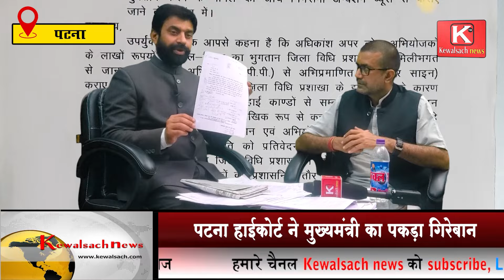पटना हाईकोर्ट ने मुख्यमंत्री का पकड़ा गिरेबान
👉Patna High Court caught the Chief Minister,पटना हाईकोर्ट ने मुख्यमंत्री का पकड़ा गिरेबान,

👉CWJC - 284/2020 का फैसला 07 दिन में करें नियुक्त
👉CWJC 284/2020 में पटना हाईकोर्ट  के आदेश की धज्जियां उड़ा रही है बिहार सरकार
👉MJC 28/2022  में हाईकोर्ट ने बिहार सरकार पर लगाया 10 हजार का जुर्माना
👉मुख्यमंत्री के प्रधान सचिव को लगाई फटकार
👉CM नीतीश कुमार को धोखा दे रहे हैं उनके ही मंत्री और पदाधिकारी
👉ब्राह्मण होने का दंड भुगत रहे हैं PP जयप्रकाश मिश्रा
👉राजनीतिक षड्यंत्र के शिकार हुए PP जयप्रकाश मिश्रा
👉21 को होगा फैसला कौन सच्चा कौन झूठा
👉हाईकोर्ट को गुमराह करते रहे मंत्री और पदाधिकारी
👉विधि विभाग के संयुक्त सचिव को कोर्ट ने किया हर सुनवाई में तलब
👉मोतिहारी की आन बान शान है पीपी जयप्रकाश मिश्रा
👉जिला बार एसोसिएशन के 45 वर्षों से सदस्य है जयप्रकाश मिश्रा

About Channel
हम वहां से डिजिटल दुनिया Youtube में प्रवेश कर रहे हैं जिसने पुरे विश्व को शून्य दिया, लोकतंत्र दिया, राजनीति एवं अर्थनीति दिया, बुद्ध, महावीर और गुरु गोविन्द सिंह दिया और तो और आजादी का मुख्य केन्द्र बिंदु भी बना| धर्म-अध्यातम, साहित्य एवं योग और बलिदान सहित मोक्ष की धरती उत्कृष्ट शासक सम्राट अशोक दिया | विश्व के सबसे बड़े लोकतंत्र की जननी बिहार से डिजिटल क्रांति की दुनिया में Kewalsach news तीव्रता के साथ शिखर की ओर बढ़ने वाला विश्वनीयता, कर्तव्यनिष्ठा, निर्भीकता हमारी पहचान रखने वाला भूत,वर्तमान और भविष्य का भरोसेमंद Digital Junction है | केवलसच लिखना , बोलना,बताना एवं सिखाने का कार्य हम 20 वर्षो से करते आ रहे हैं और अब दिखाएंगे Youtube चैनल,
Kewalsach News | चौपाल से सदन तक, थाना से डीजीपी तक , मुखिया से मुख्यमंत्री तो सांसद से PM तक | खेत-खलियान,किसान, जवान,कल,कारखाना,रेल-जेल-खेल के साथ फिल्म और भी बहुत कुछ | अपराध और पुलिस के आँख मिचौली एवं गिरगिट की तरह रंग बदलती राजनीती की निति भी| मंदिर एवं पर्यटक के साथ हर बेजुवान की बनेंगे आवाज क्योंकि  आप जुड़े हैं Kewalsach News के साथ..